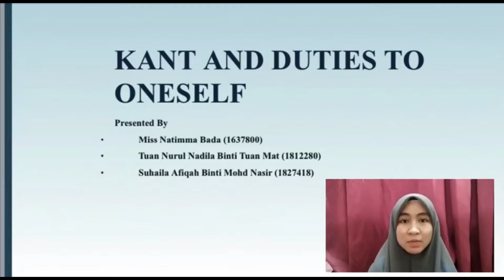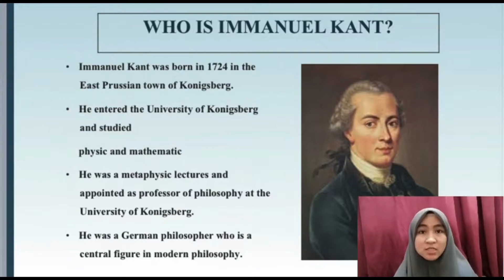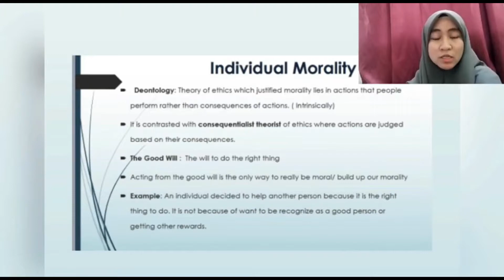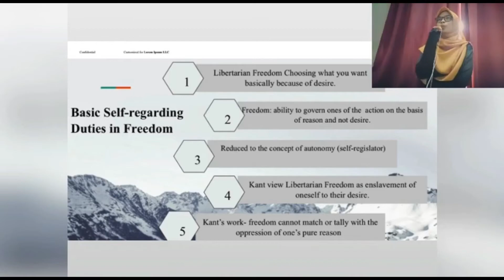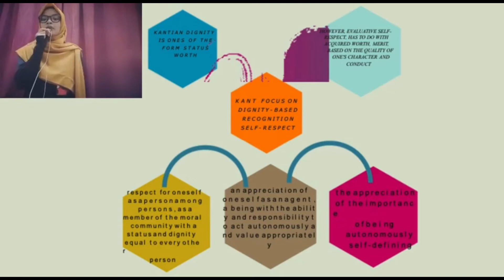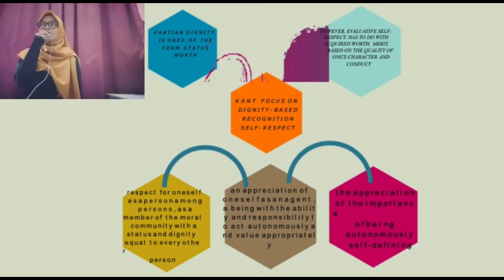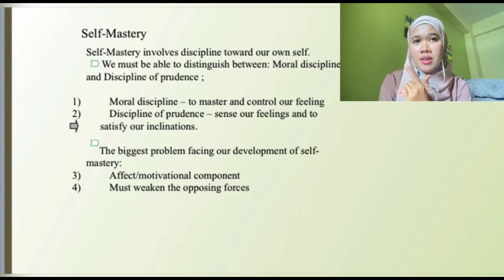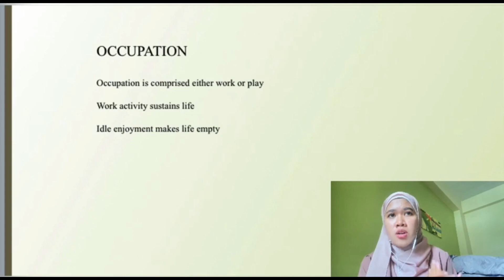Immanuel Kant: Duties to Oneself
Submitted by: Miss Natimma Bada, Tuan Nurul Nadila Tuan Mat
                         & Suhaila Afiqah Mohd Nasir